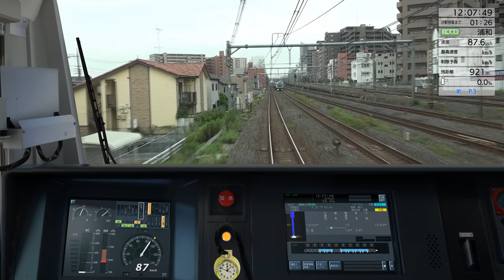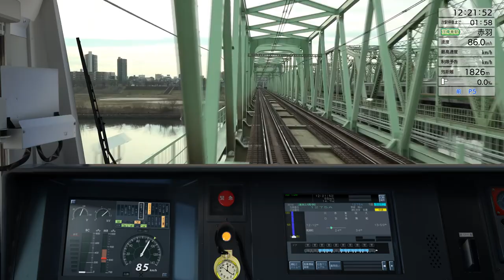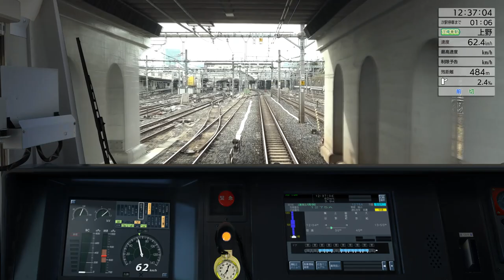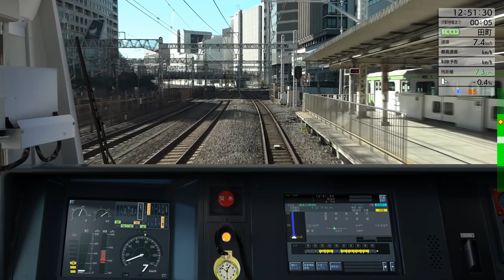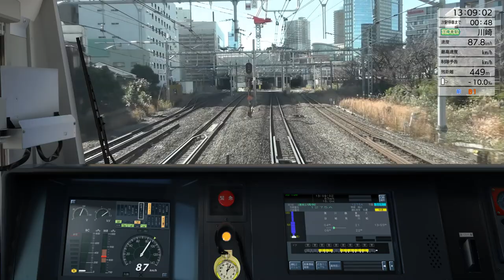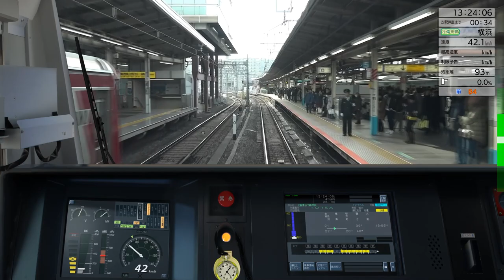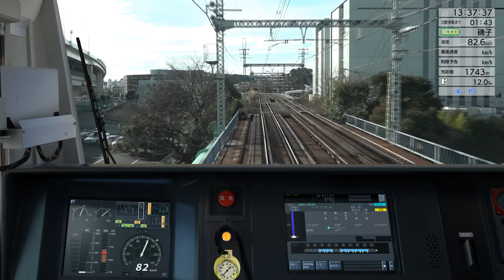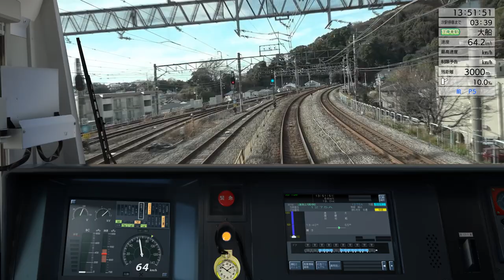JR EAST Keihintohoku Line（大宮～大船)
난이도가 좀 있어보임